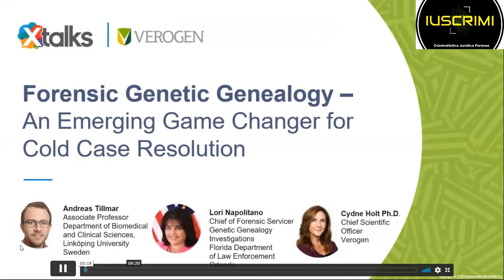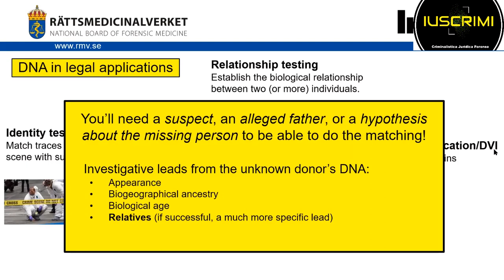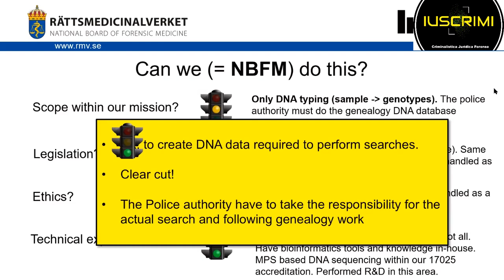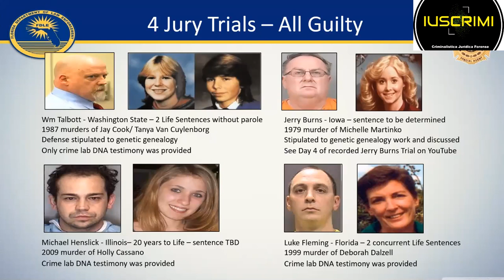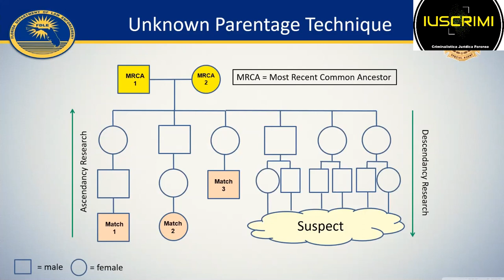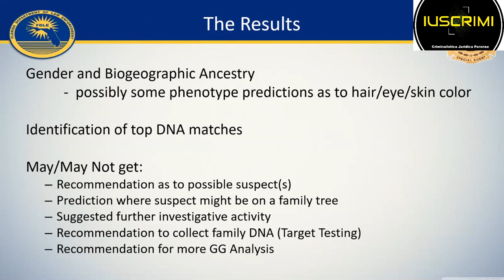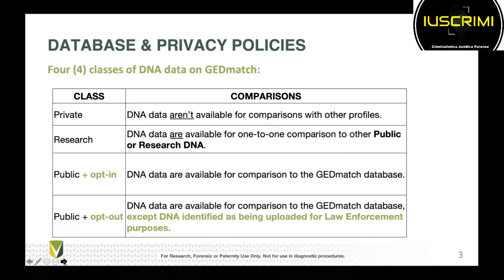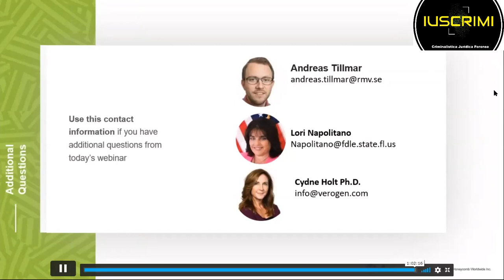FORENSIC GENETIC GENEALOGY VEROGEN